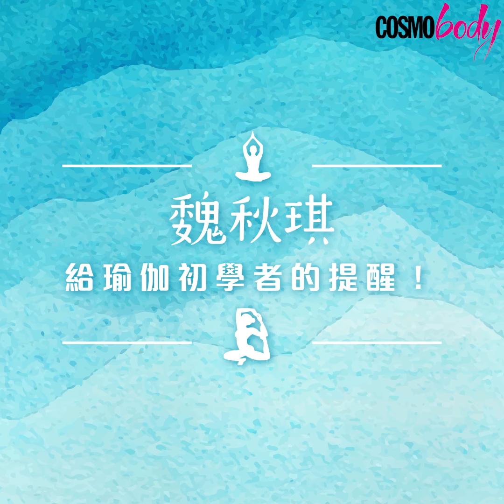瑜伽竅門公開！魏秋琪示範最多人忽略的瑜伽錯誤：Forward Bend前彎、Back bend後彎正確做法 - Cosmo Fit Friday | Cosmopolitan HK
瑜伽是不少女士熱愛的運動，不過瑜伽絕不能亂做，每個動作都必須留意姿勢，否則容易弄傷！一連4集 Cosmo Fit Friday 找來世界級瑜伽冠軍魏秋琪，示範最多人忽略的瑜伽錯誤，第一集先由看似簡單的Forward Bend前彎及Back bend後彎開始，立即看看秋琪私心分享的瑜伽教學，再慢慢練習吧！